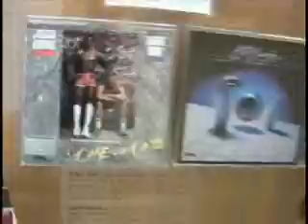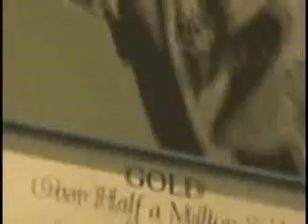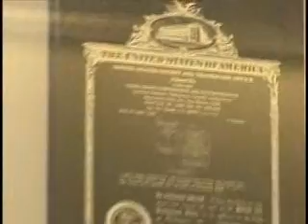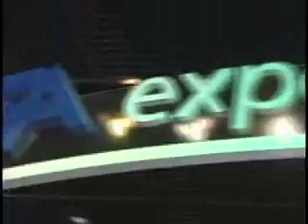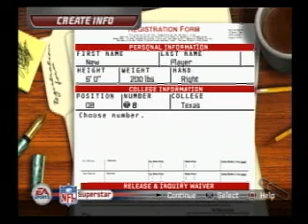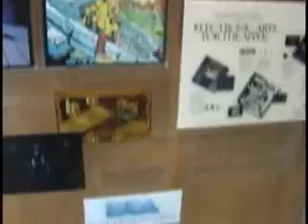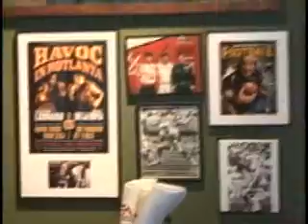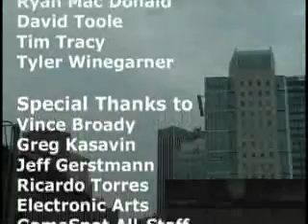On the Spot: 07/14/05 - Live At EA